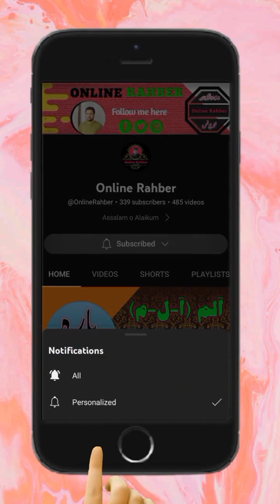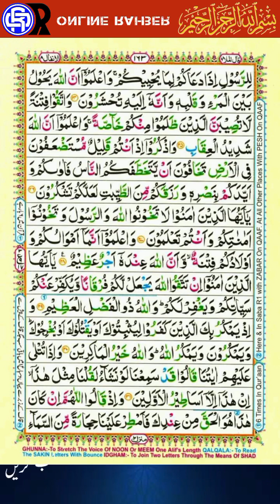surah e anfal سوره انفال part 1 quran pashto tarjama ao tafsir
Surah e Anfal - A Profound Journey Through the 8th Chapter of the Quran

In this enlightening video, we delve deep into the profound meanings and insights found in Surah e Anfal, the 8th chapter of the Holy Quran. Surah e Anfal, which translates to "The Spoils of War," is a pivotal chapter with essential lessons for believers of Islam.

Join us as we embark on a spiritual journey, exploring the historical context and revelations behind Surah e Anfal. We will uncover the wisdom behind its verses, which provide guidance on various aspects of life, including warfare, ethics, and the importance of steadfastness in faith.

Throughout the video, we will present valuable explanations and interpretations from renowned scholars to offer a comprehensive understanding of Surah e Anfal's verses. Moreover, we will highlight the relevance of these teachings in the contemporary world, showing how they hold timeless significance in shaping righteous character and promoting harmony.

Whether you are well-versed in the Quranic teachings or new to its wisdom, this video aims to deepen your connection with Surah e Anfal and its messages. Prepare to be inspired, as we reflect on the verses' spiritual significance and practical applications in our daily lives.

Let's strengthen our faith together and build a more compassionate and enlightened community.

1) like jobs information:
2) like online earning
3) Like English
4) Like Math’s
5) Like Accounting
6)Like Computer
7) Like mobile information
8) Like Quran
9) Like General knowledge